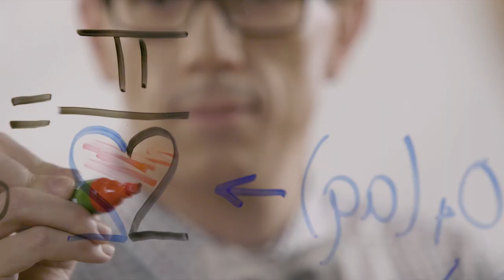In Love with Prada Eyeglasses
Prada eyeglasses are known not only for being the highest quality but also on the cutting edge of fashion. Luxurious materials and the latest shapes and colors make Prada glasses desirable for those with refined taste and cool sensibilities.